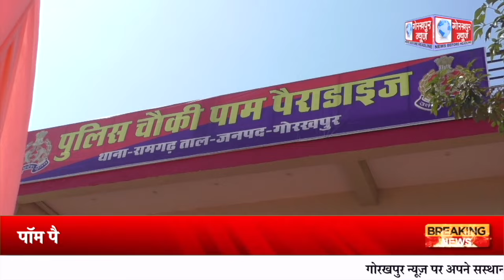GORAKHPUR NEWS - 06.03.2024